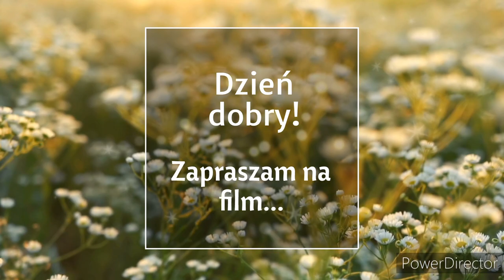#179 | Historia jednego kubka | Miałam wątpliwości | Mamy już kwiatuszki